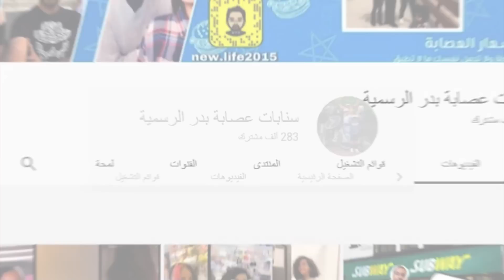ريما من عصابة بدر || حقائق ومعلومات صادمة 2020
ريما من عصابة بدر .. حقائق ومعلومات وأسرر ريما بدر ،  ريما عصابة بدر كم عمرها ما هو سن ريما بدر؟ عصابة بدر 2020 ريما عصابه بدر  وما هو اسم حساب ريما بدر على تيك توك وحسابها على انستغرام